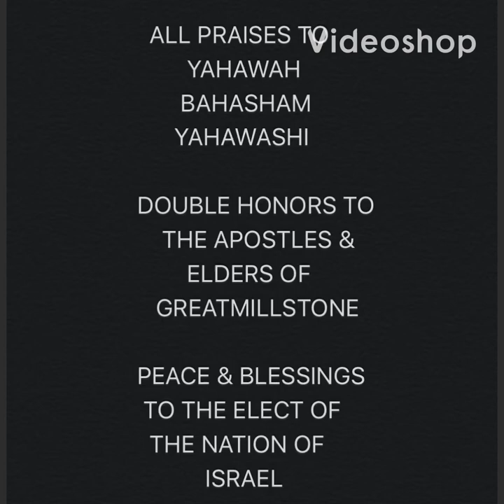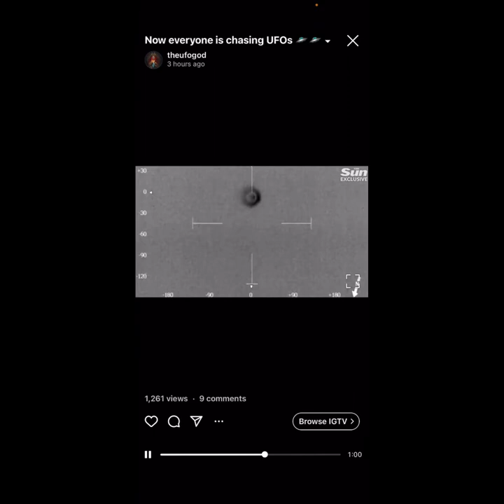CHARIOTS RECORDED IN MAUI,HAWAII 🛸🛸🛸